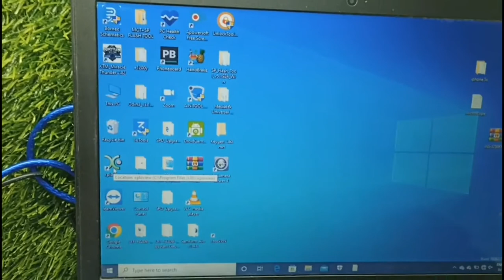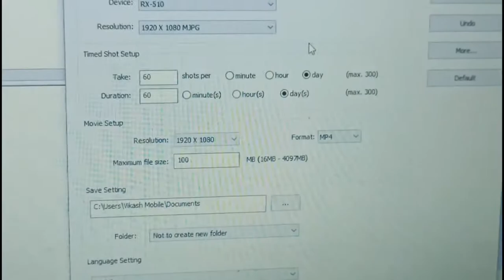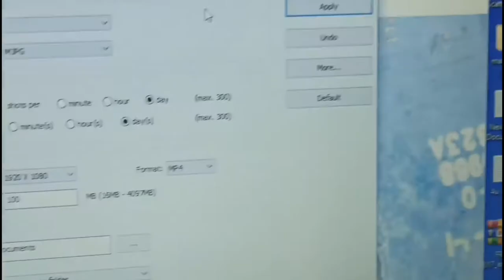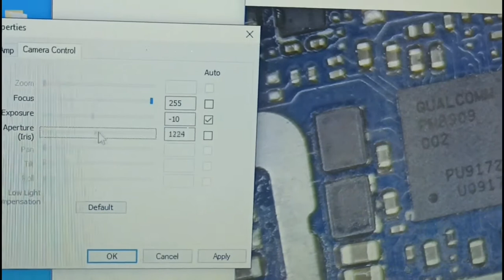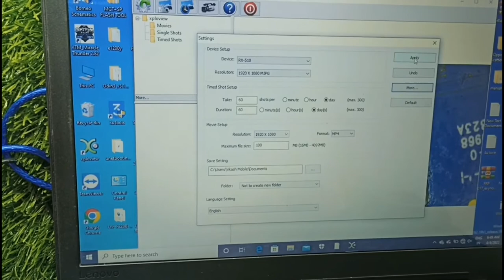how to connect microscope to laptop Fully Setup ✅|| Mobile Repairing Setup || By Thanks Mobile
microscope_to connect_laptop

microscope ko laptop kese use kre